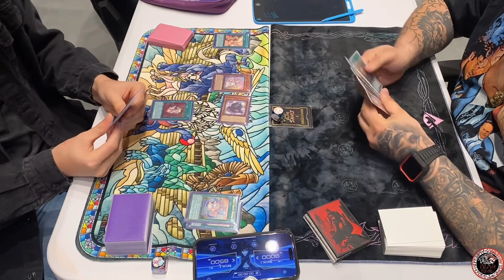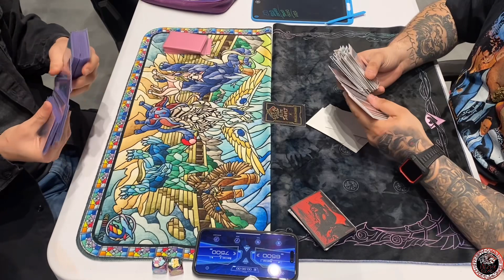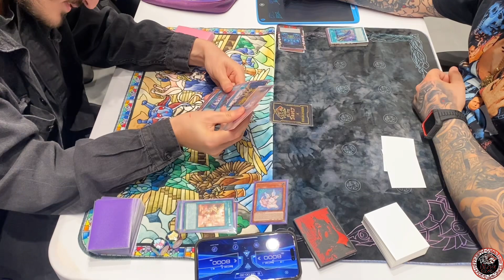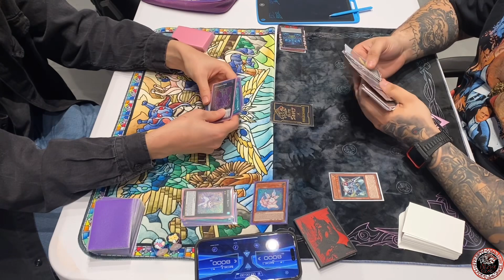Purrely Vs Eddie’s Spright Brave! |Yu-Gi-Oh!| Live Match! Local Tournament!